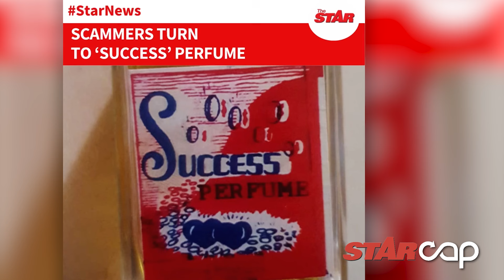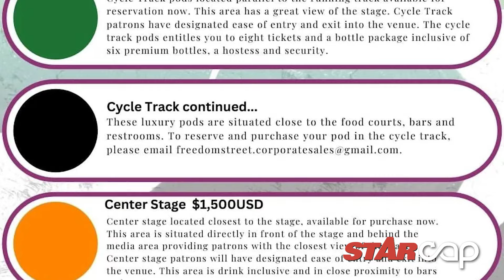STAR CAP: Scammers turn to ‘success perfume’ | Vybz Kartel concert, ‘Freedom Street’ tickets on sale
AUGUST 31, 2024: Security expert warns about going live… Scammers turn to ‘success perfume’… Promoter Joe Bogdanovich promises unforgettable Vybz Kartel Concert, ‘Freedom Street’… Dad fights to save daughter in US hospital… In the Dear Pastor review: Girlfriend’s daughter wants to sleep with me.